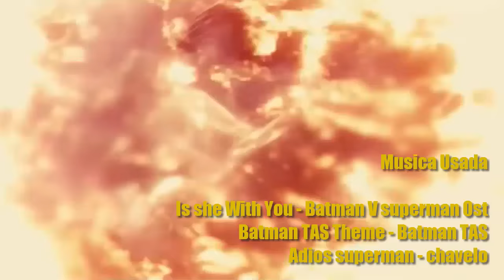Batman v Superman "Edición Definitiva": Baia Baia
A proposito de la version ULTIMATE no mas una pequeña actualizacion mi video de Batman V Superman, reseña original